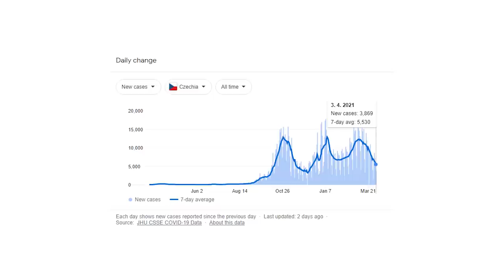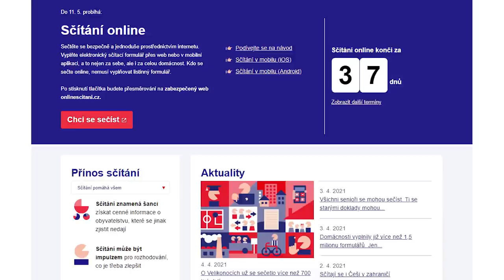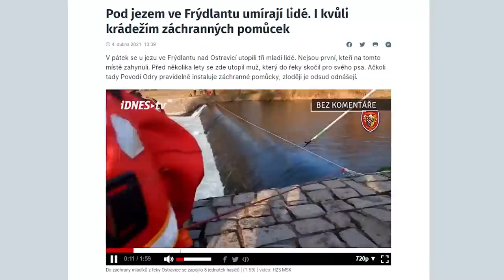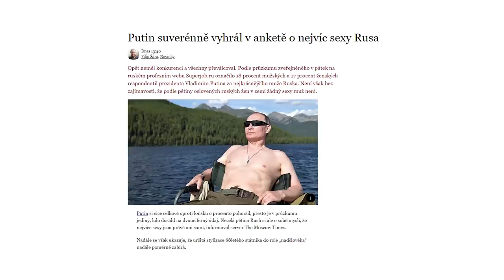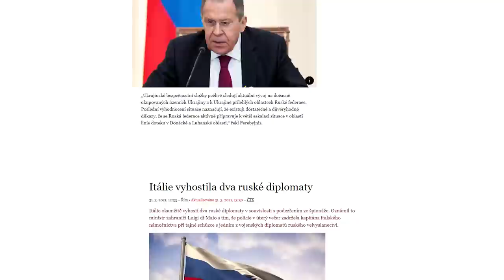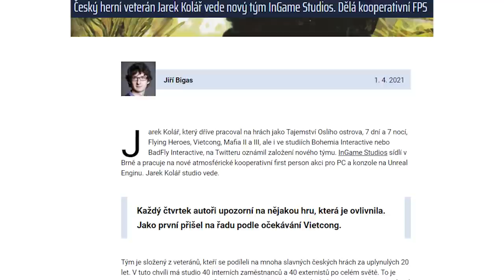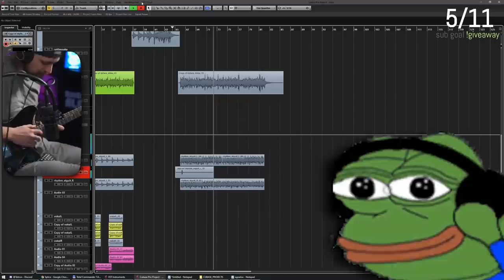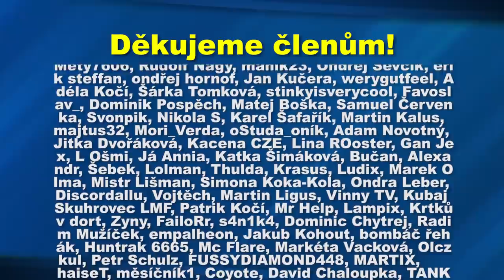Putin je nejvíc sexy Rus - WoLe #102